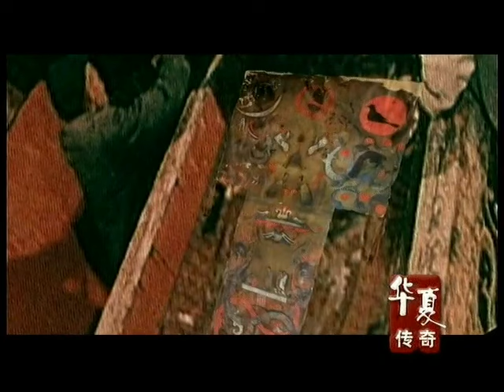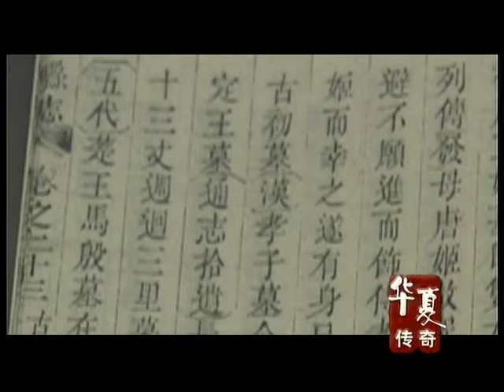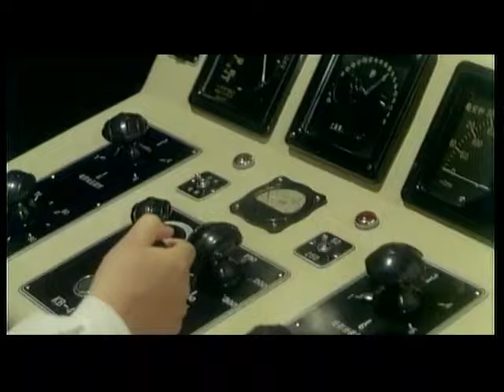马王堆女尸2000年不腐真相,棺液内含神秘物质,相貌复原惊艳世界，曾是刘邦韩信女神？【华夏传奇】